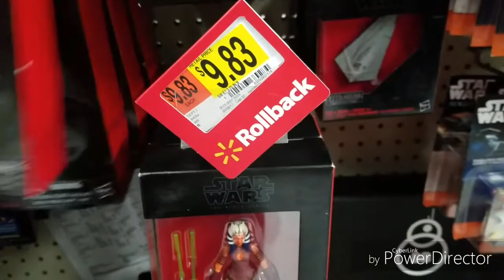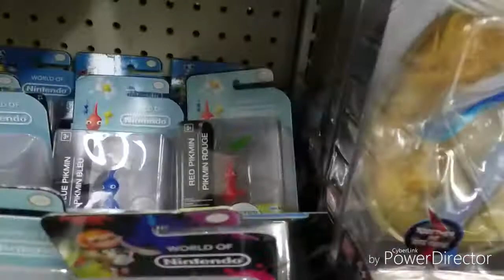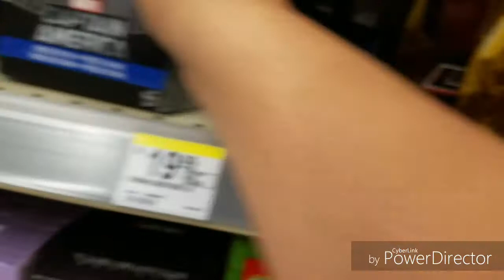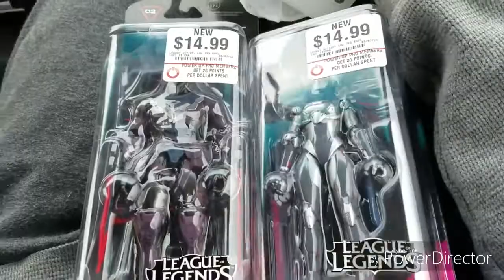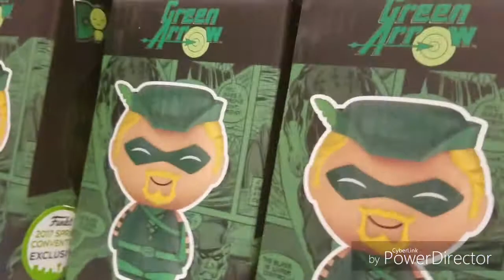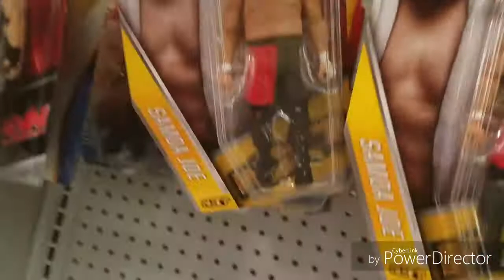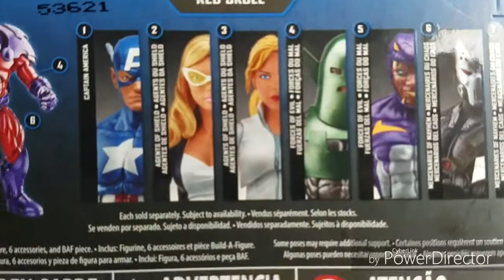TOYHUNTING #22 : Looking for new Xmen legends but no luck. Funko pops, and more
There was no use of any illegal substances 😂